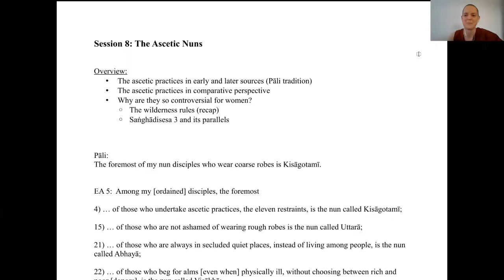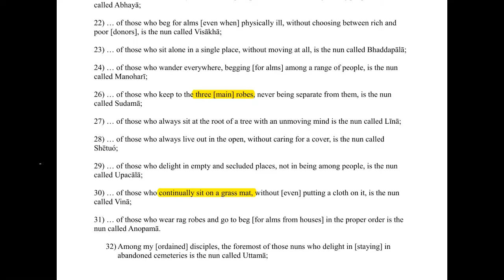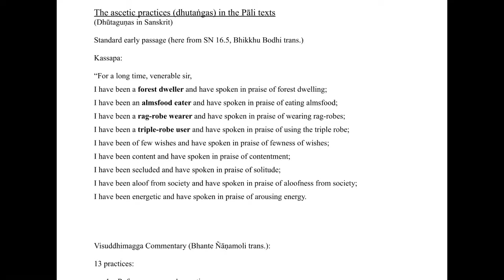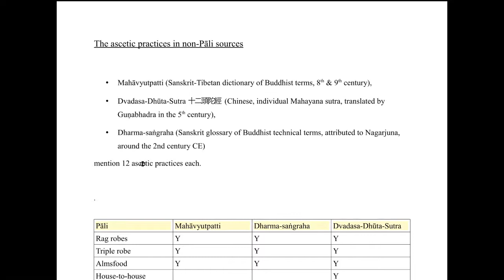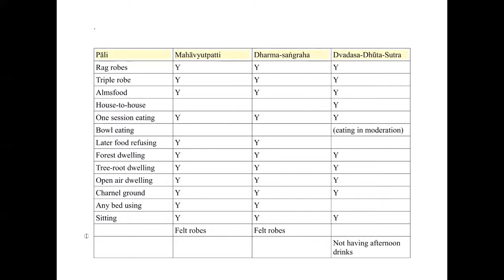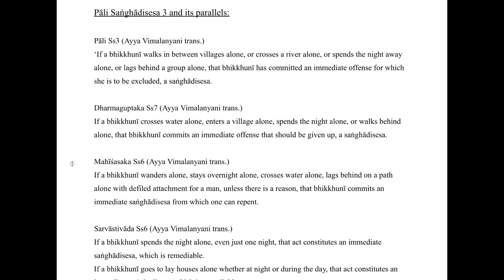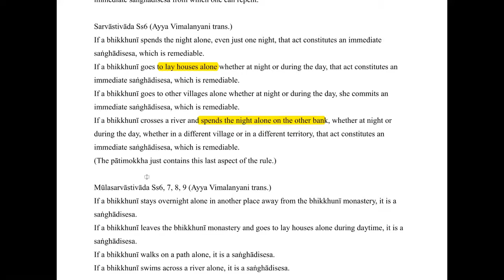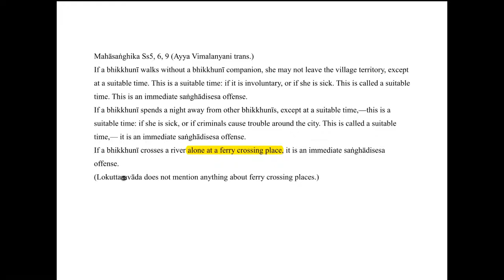The Foremost Theris Of Old - S8: The Ascetic Nuns, with Ayya Vimalanyani